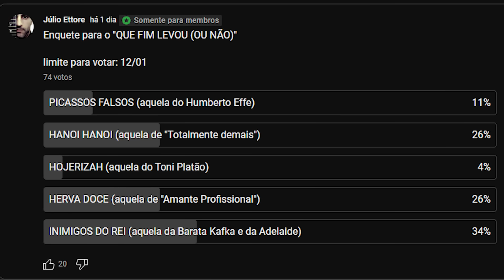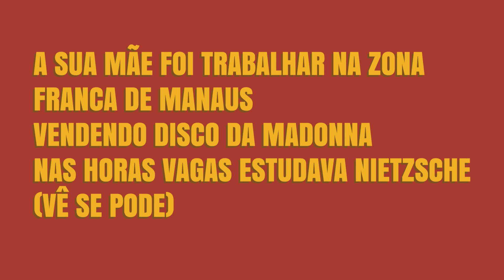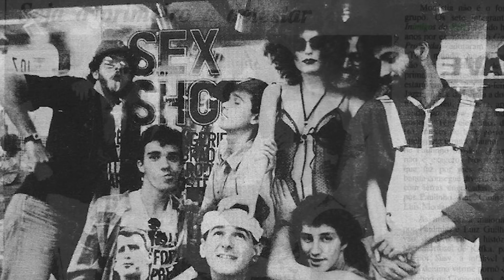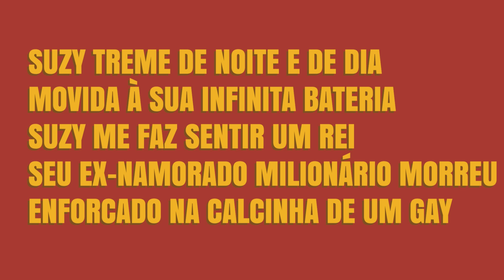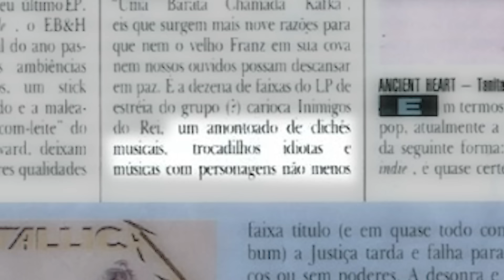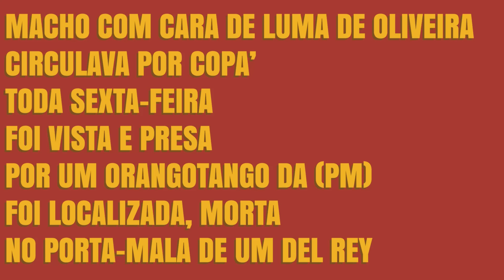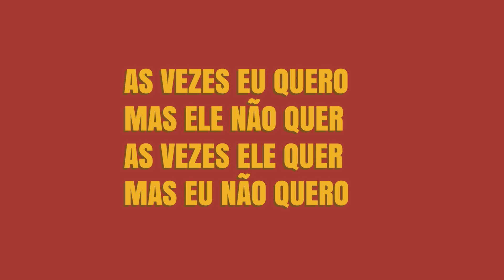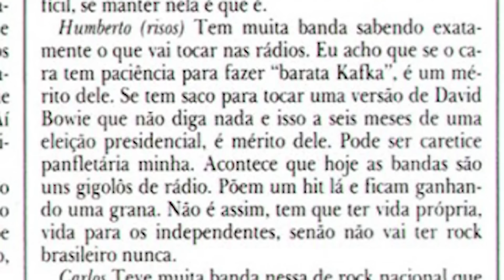QUE FIM LEVOU O "INIMIGOS DO REI": TENTARAM TRANSFORMAR NUMA BANDA INFANTIL E ELES NÃO AGUENTARAM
Neste vídeo conto que fim levou a banda "Inimigos do Rei", de Paulinho Moska e companhia.

Ricardo Alexandre: "DIAS DE LUTA - o rock e o Brasil nos anos 80"
Arthur Dapieve: BRock, o rock brasileiro nos anos 80